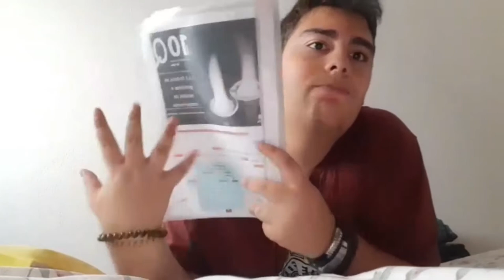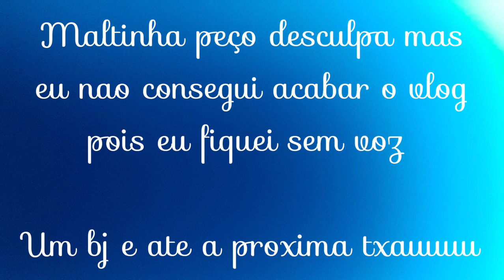Weekly Summer Vlog, de Braga a Bragança|| Rodrigo Branco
ola pessoal

entao interrompi a serie back to school por estar de ferias e aqui esta as Minhas Ferias